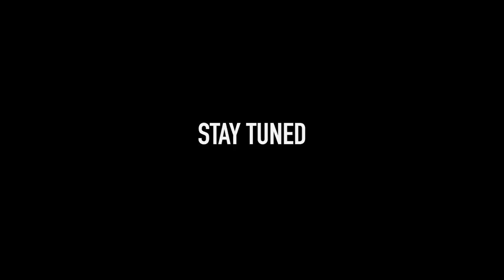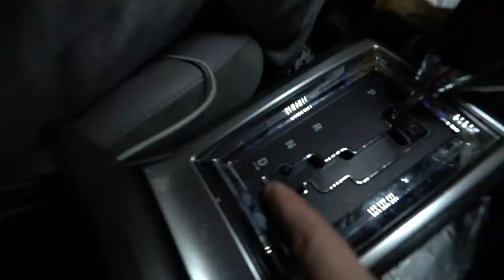(Insane) Teaching Happy Death Day how to drive at 3AM! (He Went CRAZY)